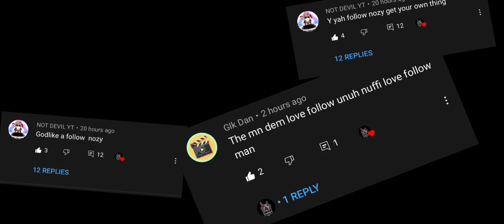I quit because everybody saying I copy nozy’s idea 💔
I D I O T S .